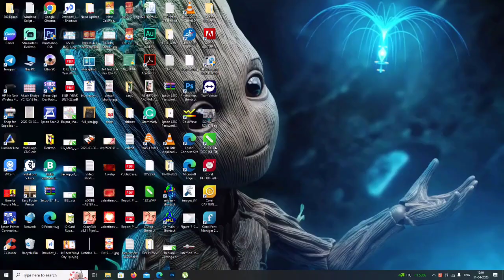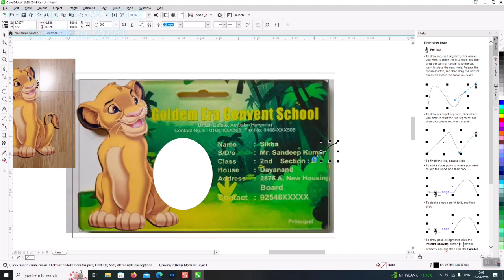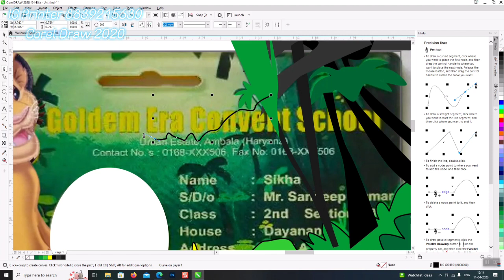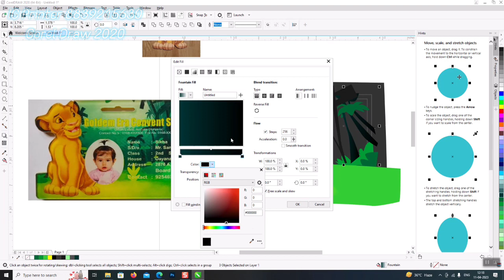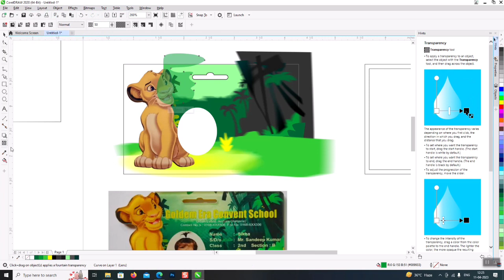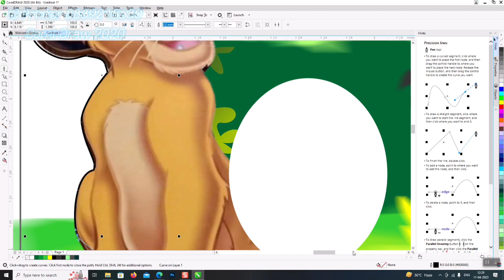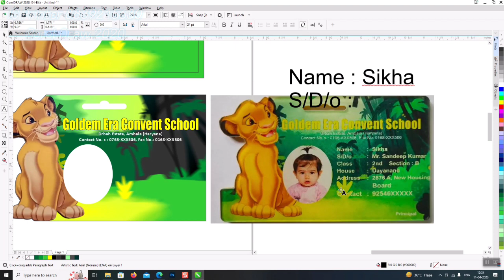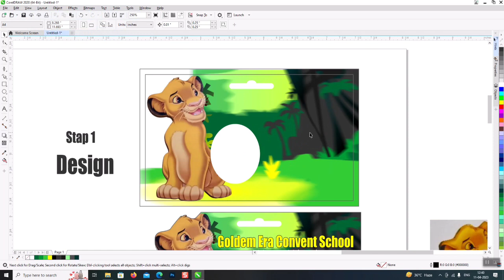Corel Draw 2020 - ID Card Graphics Designing Course 100% free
Download This Design Corel Draw 2020

IG Printer (Ashutosh Vishwakarma)

Address : 1st, Floor, Near Kiran School, Jorapara, Badhai Para, Raipur-492001, Chhattisgarh, INDIA